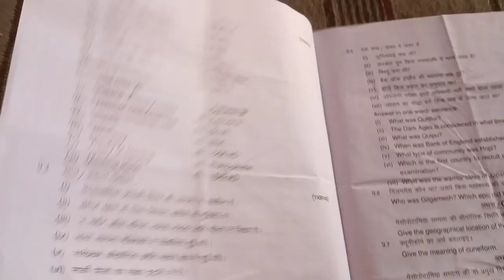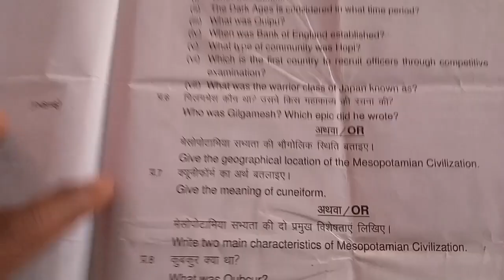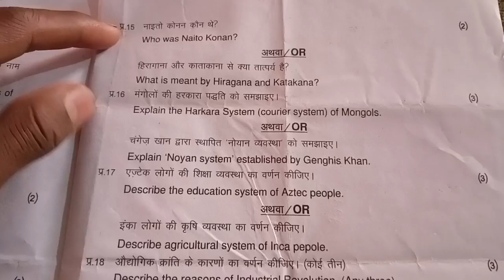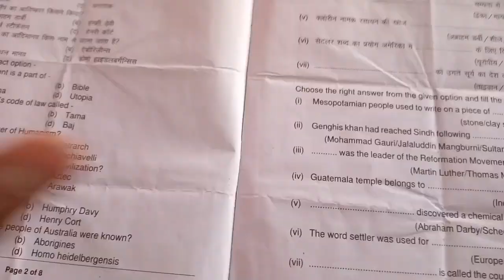class 11th history annual exam 2023-24 || वार्षिक परीक्षा कक्षा 11वीं इतिहास का पेपर 11thhistory 🔥🔥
History class 11 annual exam model paper 2023 || इतिहास कक्षा 11 वार्षिक परीक्षा मॉडल पेपर 2023, History class 11 annual exam model paper 2023 || इतिहास कक्षा 11 वार्षिक परीक्षा मॉडल पेपर 2023

Topic cover

इतिहास कक्षा 11 अर्धवार्षिक परीक्षा मॉडल पेपर || history class 11th yearly model paper 2023
2022 itihaas model paper kaksha 11th
11th class mein histry mein kya aaega
class 12th history model paper
all model paper solution
model paper solution video
history important question answer
itihaas mein kya aata hai paper
history mapping questions
history map questions mein kya aaega
history solution 20223
samanya histry model paper 2023
saman history solution 2024

{  { कक्षा 11 अर्धवार्षिक परीक्षा मॉडल पेपर 2023} }

नागरिक शास्त्र कक्षा 11 अर्धवार्षिक परीक्षा पेपर 2023

 • नागरिक शास्त्र कक...

भूगोल कक्षा 11 अर्धवार्षिक परीक्षा पेपर 2023

 • भूगोल कक्षा 11th ...

भौतिक विज्ञान कक्षा 11 वार्षिक परीक्षा पेपर 2023

 • physics class 11t...

हिंदी कक्षा 11 अर्धवार्षिक परीक्षा पेपर 2023

 • अर्धवार्षिक परीक्...

अंग्रेजी कक्षा 11 अर्धवार्षिक परीक्षा पेपर 2023

 • English class 11t...

सामान्य हिंदी कक्षा 12 अदवार्षिक परीक्षा 2023

 • सामान्य हिंदी कक्...

रसायन विज्ञान कक्षा 11 अर्धवार्षिक परीक्षा पेपर 2023

class 11th history annual exam 2023-24 || वार्षिक परीक्षा कक्षा 11वीं इतिहास का पेपर